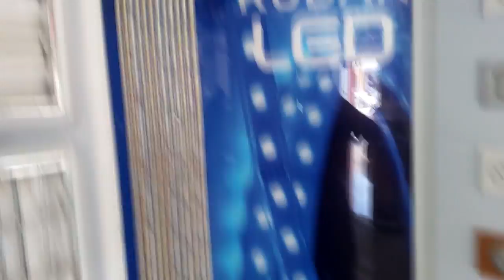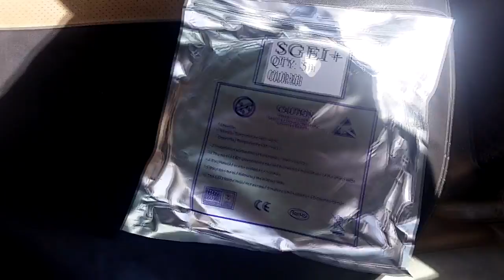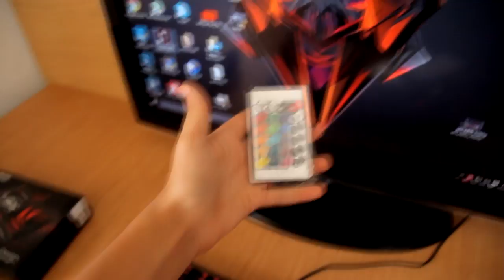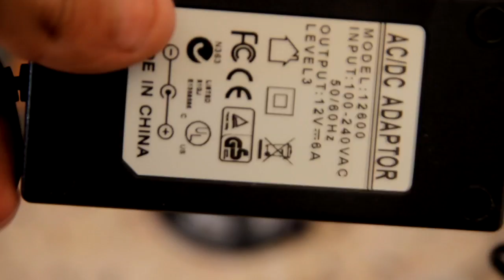Capo's World : Episode 4 ! I bought a Led Strip !